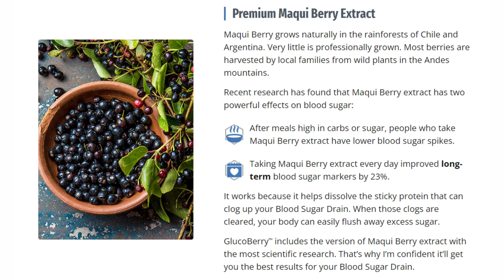GLUCOBERRY - GLUCOBERRY REVIEWS - ((NEW WARNING!!)) - Glucoberry Review - Glucoberry Blood Sugar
➡️What Is Glucoberry?
GlucoBerry is a natural blood sugar support formula centered around maqui berry as its key ingredient. In addition to maqui berry, this glucose control supplement includes four additional supporting nutrients, each potent enough to individually contribute to smooth blood sugar regulation. The manufacturers assert that these ingredients work synergistically to fortify and expedite your results. Each bottle of GlucoBerry supplement provides 30 insulin sensitivity enhancement capsules, and it is notable for being free of BPA, gluten, GMOs, dairy, soy, eggs, and crustaceans.

The GlucoBerry blood sugar control supplement is produced in a GMP-certified laboratory located in the United States. The facility undergoes regular FDA audits to ensure both its purity and safety.

In the following sections of this GlucoBerry review, we will delve into the advantages of the GlucoBerry pill, its pros and cons, recommended dosage, and other considerations to help you determine whether this antidiabetic supplement is a worthwhile option for your needs.

➡️How GlucoBerry Work To Support Blood Sugar Regulation?
The GlucoBerry blood sugar control formula operates based on recent scientific studies that have highlighted the significance of the blood sugar drain in the process of filtering glucose from the bloodstream. A study conducted by Johns Hopkins University has revealed that the blood sugar drain plays a crucial role in removing excess sugar from the body, ensuring that it is eliminated through urine. Consequently, the creators of the GlucoBerry supplement have placed their focus on this blood sugar drain to assist in the removal of excess sugar from the body.

Frequently, the blood sugar drain can become obstructed by gray protein deposits, leading to difficulties in the smooth flow of blood. This is where the unique maqui berry comes into play. Maqui berry is known for its ability to help unclog the drain, ensuring reduced blood sugar levels. Additionally, the other ingredients in GlucoBerry are also renowned for their anti-diabetic properties. Collectively, the GlucoBerry blood sugar regulation formula is backed by scientific evidence, affirming its effectiveness in supporting healthy blood glucose levels.

➡️What Causes Excess Blood Sugar?
High blood sugar often results when your body either can’t use insulin to the fullest or there is only a little insulin in your body. According to recent studies, insulin is not the only factor that supports blood glucose levels.

When there is excess sugar in the bloodstream, insulin takes it to the kidney for filtration, but due to the excessiveness of the sticky protein, it gets clogged in the blood sugar drain. This block will lead to the redistribution of the sugar into the bloodstream, causing excess blood sugar.

➡️GlucoBerry Ingredients: What Makes It Effective?

The unique proprietary formula of the GlucoBerry capsule is made of an array of carefully curated natural ingredients. The GlucoBerry ingredients are as follows:

Premium Maqui Berry Extract: Maqui berry is one of the berries that have a plethora of health benefits to humans, especially to those who are diagnosed with high blood glucose levels. It helps regulate blood sugar by unclogging the blood sugar drain.

Chromium & Biotin: Chromium is one of the essential minerals and it is well-known to promote healthy blood glucose by enhancing the insulin response of your body. The chromium and biotin together help in maintaining the blood sugar in your body.

Gymenma Leaf: Gymenma leaf is popular for its immunostimulatory properties and it also has clinical significance in treating conditions like hypercholesterolemia. Furthermore, it is also used as a cough suppressant.

✅IMPORTANT MOMENTS:
00:00 - Glucoberry
00:05 - Glucoberry Review
00:10 - Glucoberry Supplement
00:25 - Glucoberry Website Official
00:30 - What is Glucoberry
00:40 - Formula With Concentrated Ingredients
01:35 - How Use It?
02:54 - Glucoberry has no side effects
03:42 - Glucoberry Ingredients
04:58 - Glucoberry Formula
05:43 - Careful What Website